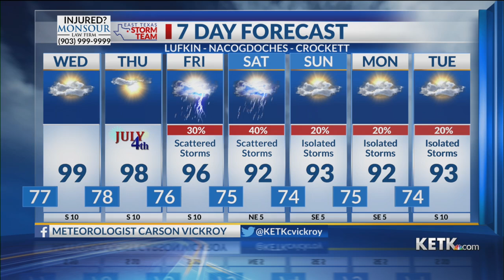Tuesday Night Forecast: 7/2/24